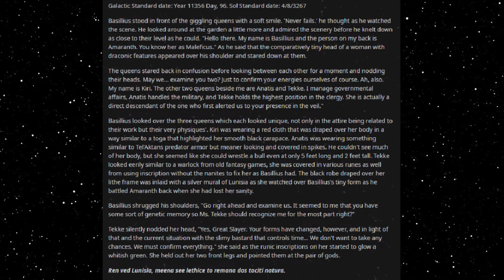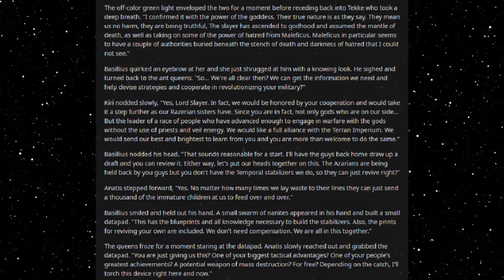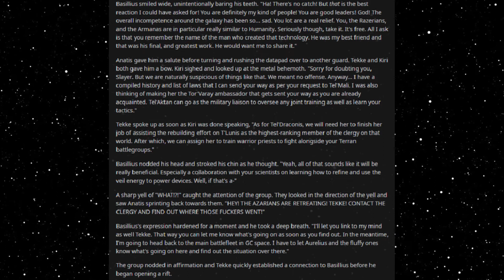Best HFY Reddit Stories: Small Galaxy - Part 122 (r/HFY)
Speaking to the ant leadership!

Current Patreons:
ICup
Jim Flint
koollman
Dank Matter
Joshua Stone
Shadow Sword001
Turnip Hunter
Lorry Yrrol
John Meek
Thomas Panis
Chandler Riley
Placeholder
Michael Webster
iamblt
Joey
Jordan Simmons
Spencer Smith
ShadaePrajschet
Viridity one
Wln424
Daniel Malik
CLOROX D VIKING
Michael
Richard Green
Timothy Hare
Logan Kuhlman